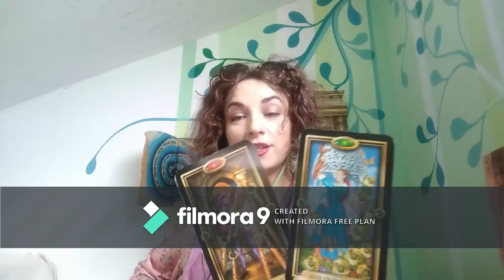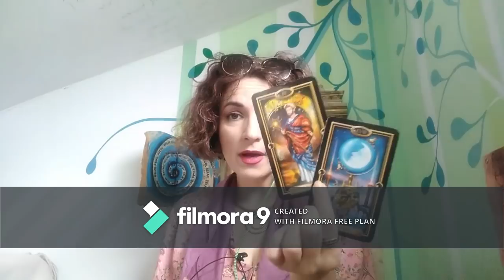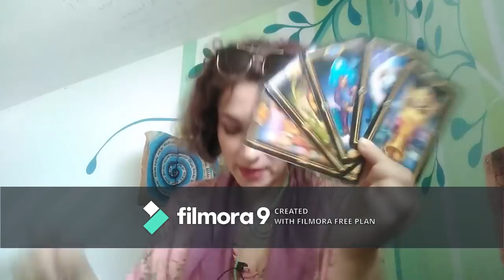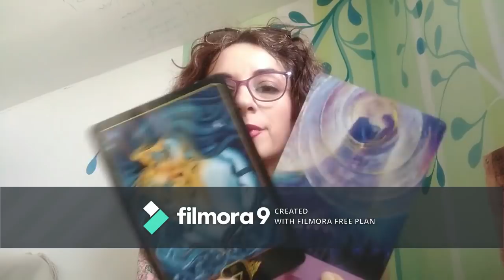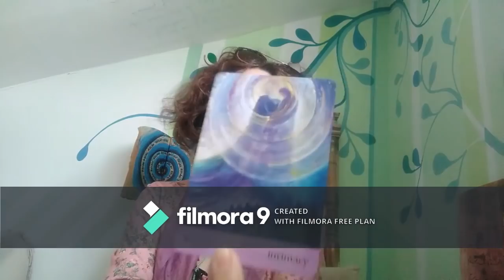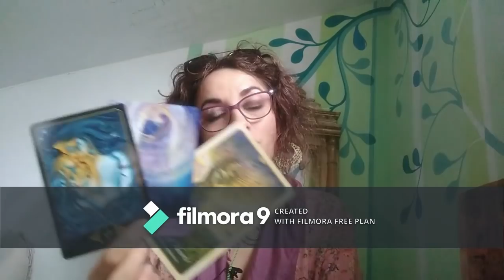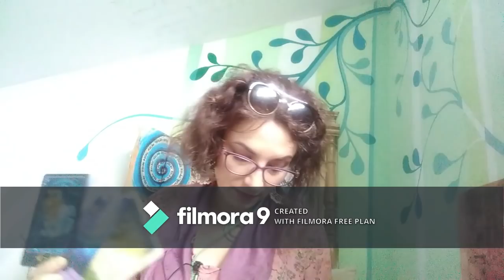PESTI - 17/31 IULIE - Independenta e buna Dar, Impreuna Aveti O Valoare Speciala